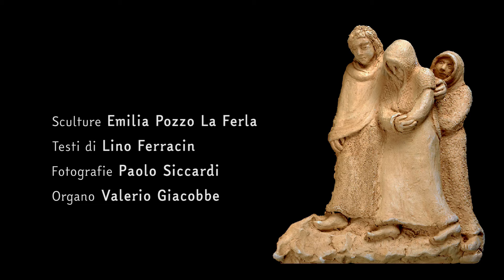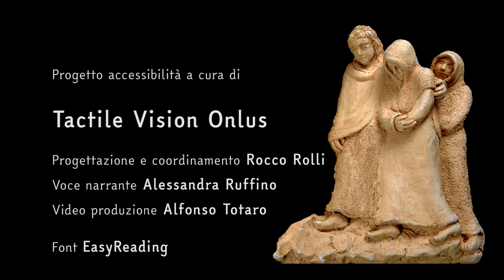Metti la tua mano... Sulla via della Croce con il cuore e le mani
Via Crucis per non vedenti - prima stazione - Santuario della Consolata - Torino